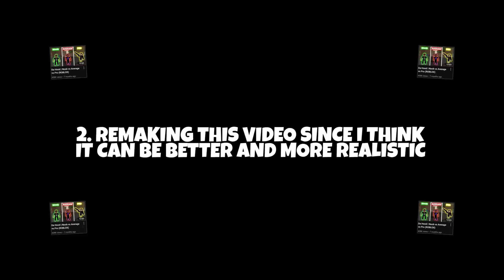Da Hood | Noob vs Average vs Pro (ROBLOX) #2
WATCH THE WHOLE AD FOR 1 COOKIE!
📱 Social Medias 📱
🐦 Twitter  🐦- @ComplicatedRBLX
📸 Instagram 📸 - @complicatedrblx

🟥 ROBLOX Stuff 🟥
➡️ Username: UKdrillings (Display Name: Comp)
🎶Music Used🎶

Produced Flaws and Sins For JuiceWrld (By Skar)

Playboi Carti - Shoota ft. Lil Uzi Vert (Remix by Skar)